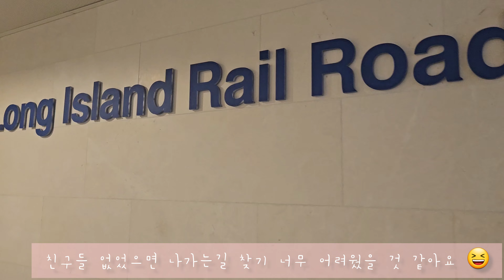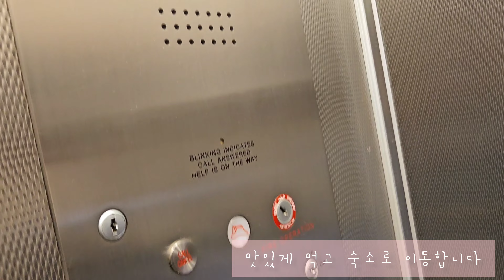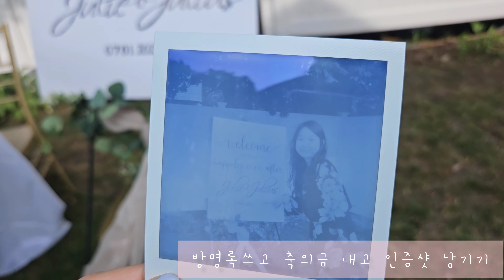뉴욕일상 | Bridal Shower Preparation / Set up | - 뉴욕부부 Vlog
안녕하세요 뉴욕에 살고있는 EJB 부부 입니다.
이번에는 결혼하는 친구를 위해 Bridal Shower 를 준비한 영상을 담았습니다.
감사합니다!